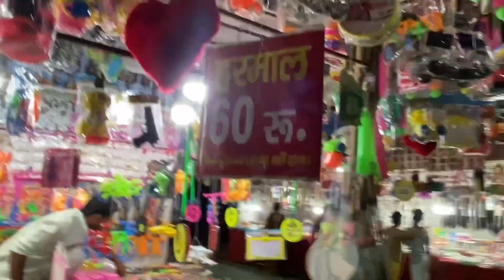रूद्रपुर मेले का नजारा 😱 || रूद्रपुर मेले मैं दिखा कुछ अलग सा नजारा 🤣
-Rudrapur mai mela kha lga hai
-rudrapur ke mele kha par lagta h
- rudrapur mela
-mela video